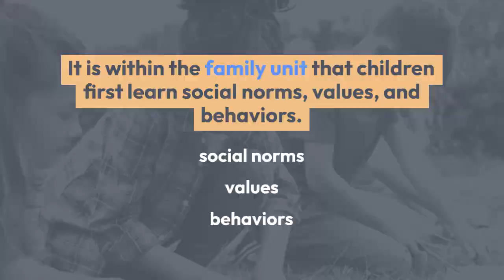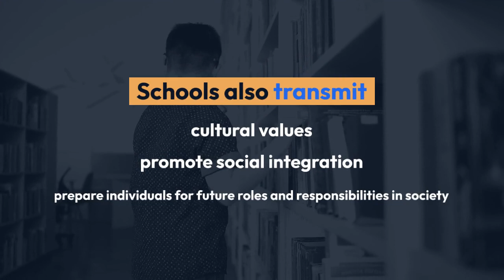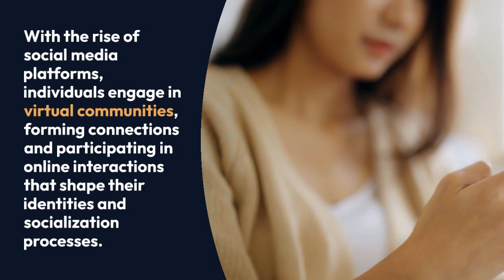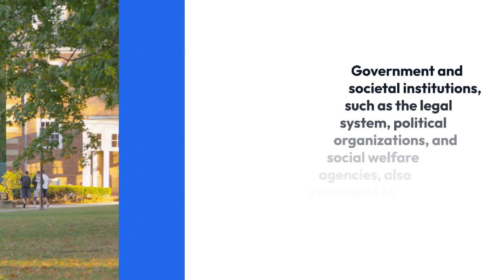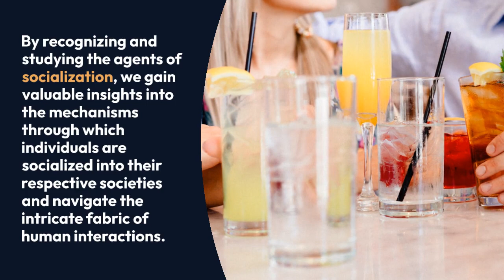Agents of Socialization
Agents of Socialization By Khushdil Khan Kasi @sociologylearners1835